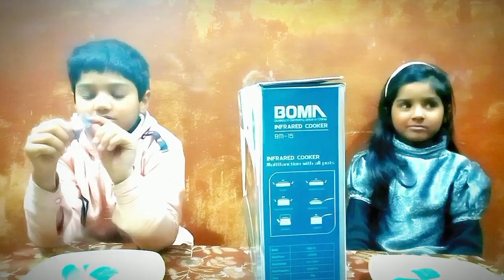twin telepathy challenge|bella face reveal|ab vloger|daily vlogs.